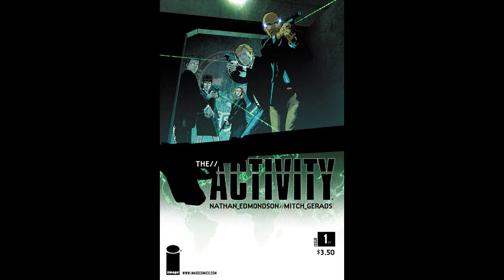The Bearded Gamer Show: Episode 19 - The Ten Most Beard-tastic Star Wars Games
In this episode: Star Wars: The Old Republic, PlayStation Vita, GameFly and Alan Wake: American Nightmare are in the news. The Pull List recommends The Activity, Fables, Memorial, and Uncanny X-Force for new comic this week. Finally, the Bearded Gamer's top ten Star Wars games of all time.